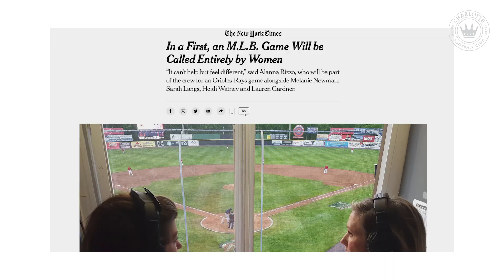Get to know Katie Witham | CLTFC Sideline Reporter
Charlotte FC today announced Katie Witham has joined the Club’s local broadcast team as sideline reporter for English-language matches on WSOC-TV and TV64.

Witham, who most recently served as the sideline reporter and host of FS1’s Major League Soccer coverage, joins play-by-play announcer Eric Krakauer and color analyst Lloyd Sam to round out the local broadcast team for the Club’s inaugural season.